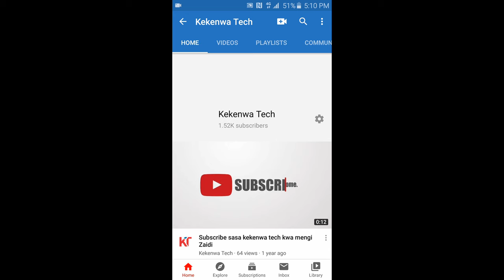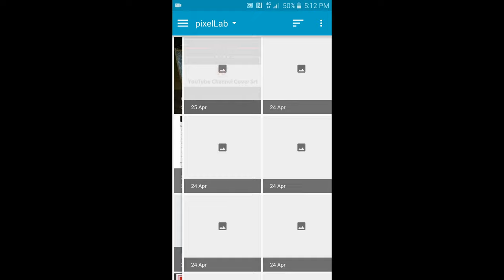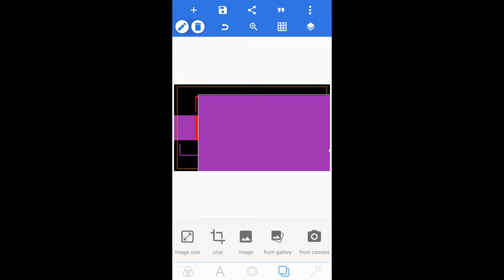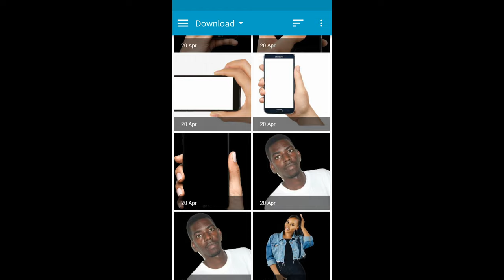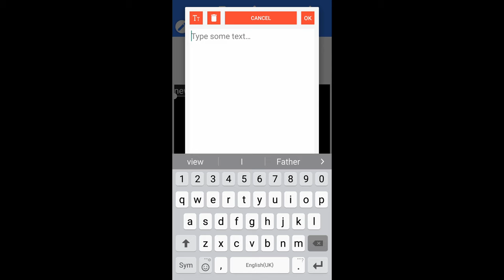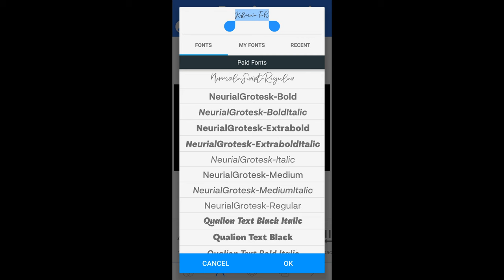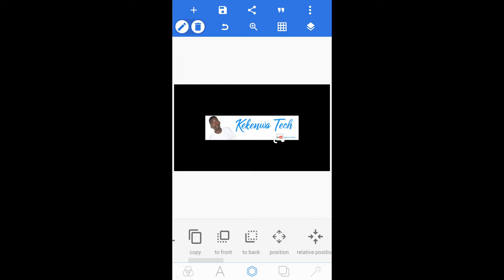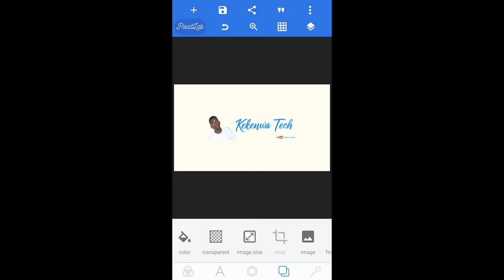How To Design YouTube Cover Art In Android || Jinsi Ya Kudesign Cover Ya YouTube Channel Kwa Sim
This Video You Will Learn How To Edit A Cover Art Of YouTube Channel For Android With A PixelLab App

Video Hii Utajifunza Jinsi Ya Ku-Edit Cover Art Ya YouTube Channel Kwa Simu Ya Android Ukiwa Na App Ya PixelLab

movie poster design on android how to design a music party poster music flyer design on android youtube channel digital banner on android advertising poster on android how to install photoshop jinsi ya ripped effect on android how to draw how to paint professional banner design in pixellab how to social media post design party poster adobe systems (award winner) torn paper effect in pixellab